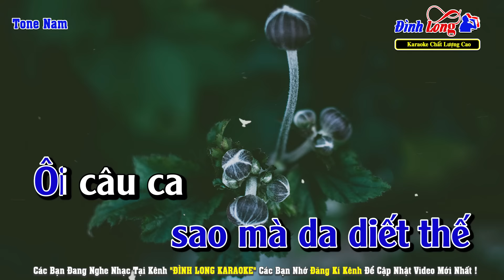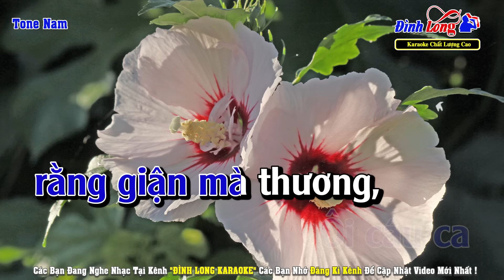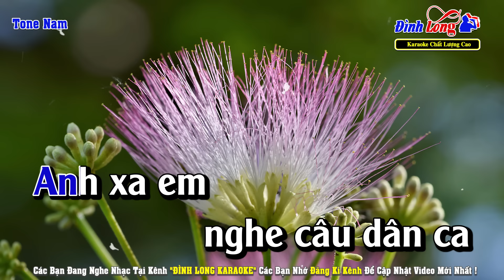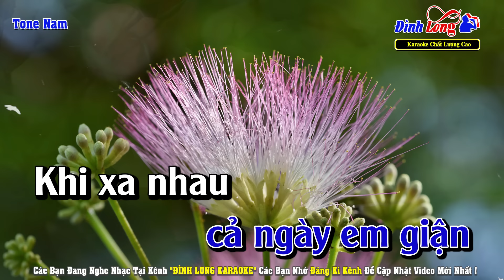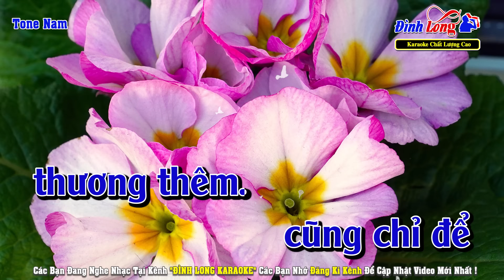Giận Mà Thương Karaoke Tone Nam | Đình Long Karaoke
Nhạc Phẩm : Giận Mà Thương
Tác Giả : Trần Hoàn
► Hình Ảnh : Team Nhạc Sống Thanh Ngân
Lời Bài Hát :
Em xa anh nghe câu dân ca
Giận mà thương sao mà da diết thế
Ôi câu ca nặng tình nặng nghĩa
Có lúc nào anh giận em không.

Chứ có lúc nào em giận anh không
Để thương suốt cả ngày em giận
Khi xa nhau đến ngàn vạn dặm
Giận chẳng còn mà thương rộng dài thêm.

Em nhớ ngày em nhớ đêm
Giận mà thương cháy lòng em đỏ
Thương mà giận dễ gì đã có
Em chỉ tìm thấy ở mình thôi.

Một nắng hai sương đội trời đạp đất
Bao vất vả bàn tay em lo hết
Bao đổi thay anh chưa thể hiểu
Ôi câu ca rằng giận mà thương, mà thương.

Anh lại đi khắp mọi nẻo đường
Mang câu ca và tình yêu thắm nồng
Khi trở gió anh vẫn ấm
Bởi giận rồi cũng chỉ để thương thêm.